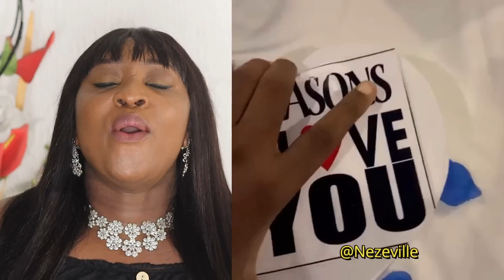NUELLA RE-MARRIES!! IVD's Romance with Blessing CEO,Kenyan Socialite & drugs!CWTW w/Barr Neze!